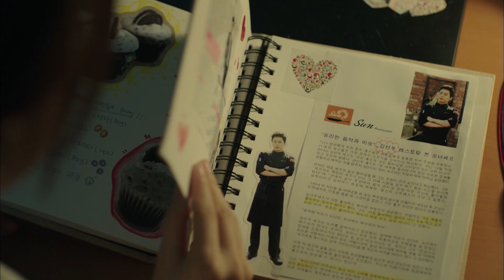‹衛星劇場10月›韓国ドラマ チョ・ジョンソク×パク・ボヨン主演のロマンティック・コメディ『ああ、私の幽霊さま』 予告 ＋解説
チョ・ジョンソク×パク・ボヨン主演のロマンティック・コメディ『ああ、私の幽霊さま』 が放送スタート！

韓国で社会現象を巻き起こした前代未聞の‹全身全霊›ロマンティック・コメディ！
ツンデレ・カリスマシェフに片想い中の落ちこぼれ女子が、セクシー幽霊に憑りつかれ大変身！恋愛体質のおてんば幽霊が仕組んだ恋の行方は…？
初回から最終回までの全エピソードがケーブルテレビの同時間帯１位を達成した大ヒット作！

『ああ、私の幽霊さま』
10月18日（火）深夜 3:30 より放送スタート！
毎週火曜日 深夜 3:30～深夜 4:45 （75分）
ナビゲーター：　田代親世